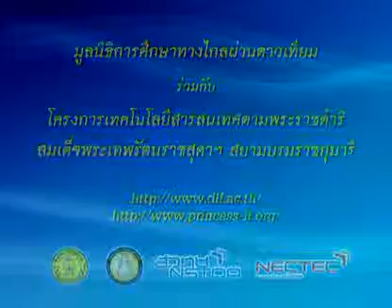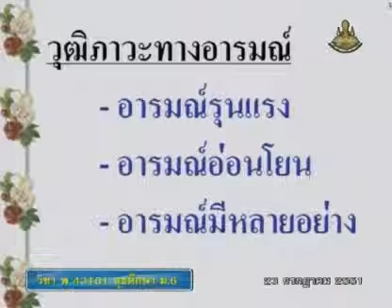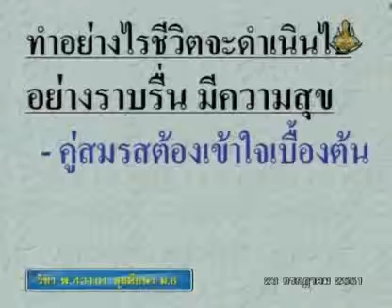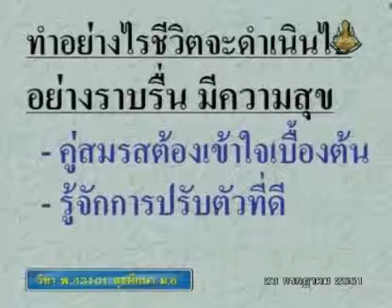028 51heM6 010Ah hygienem 6 สุขศึกษาม 6